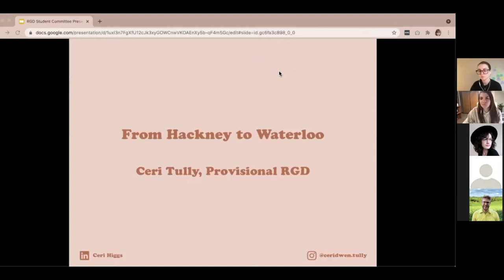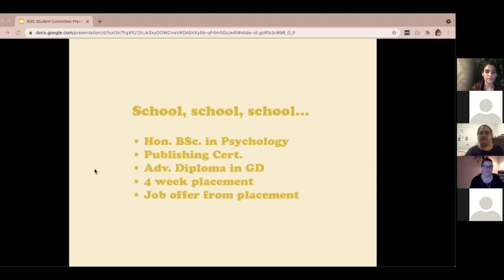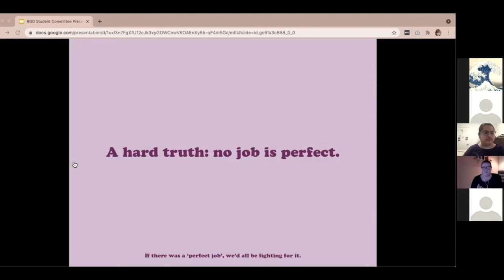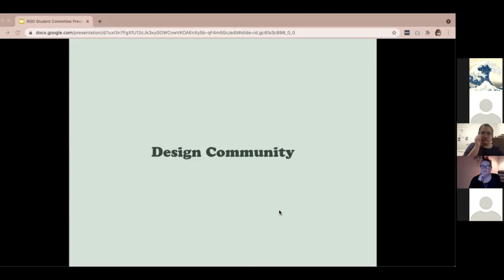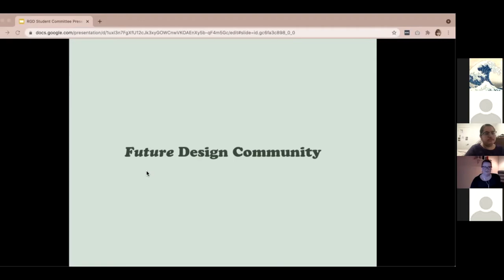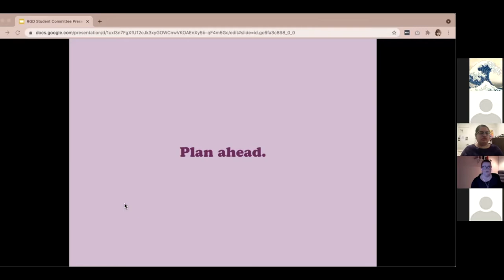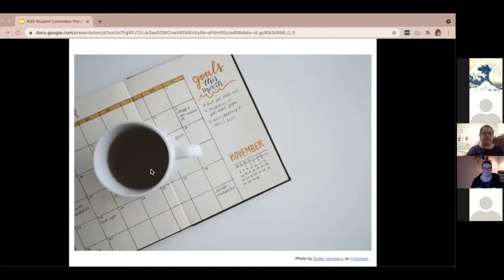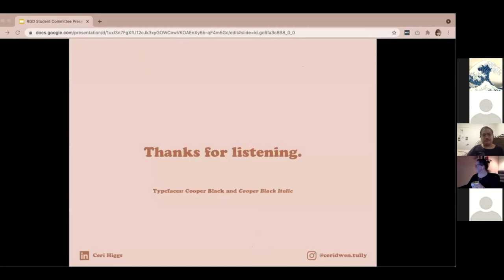Ceri Tully Provisional RGD – RGD Student Rep Committee Presentation